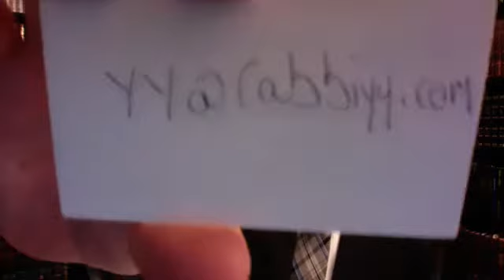The Alschich commentary on Megillas Rus Part 4.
The baffling instruction of Naomi to Rus to go Boaz’s bed!